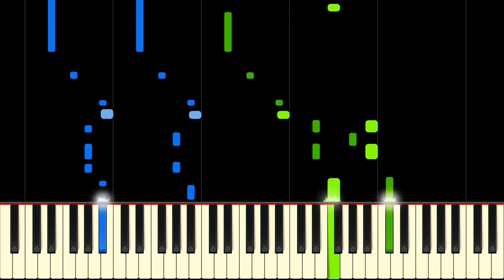GORILLAZ - FEEL GOOD INC. - Piano Tutorial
Learn Feel Good Inc. by Gorillaz on piano with this tutorial! Please enjoy!

Feel Good Inc. is a song by virtual band Gorillaz, featuring rap verses by De La Soul. The song was released as a single from the album Demon Days in 2005, and peaked at number two in the United Kingdom. Feel Good Inc. features half-spoken melodies, extensive syncopations and whimsical synthesized instrumentation, making it a challenge to transcribe, but a very rewarding piece to play on piano. Have fun learning from our piano tutorial of Feel Good Inc.!

City's breaking down on a camel's back
They just have to go ‘cause they don't know whack
So all you fill the streets, it's appealin' to see
You won't get out the county ‘cause you're bad and free
You got a new horizon, it's ephemeral style
And all I wanna hear is the message beep
My dreams, they gotta kiss it, 'cause I don't get sleep, no...

Windmill, windmill for the land
Turn forever hand in hand
Take it all in on your stride
It is sticking, falling down
Love forever, love is free
Let's turn forever, you and me
Is everybody in?

Laughing gas these hazmats, fast cats
Lining 'em up like ass cracks
Ladies, ponies at the track
It's my chocolate attack
Shoot, I'm steppin' in heart of this here (yeah)
Care Bear rappin' in heart of this here (yeah)
Watch me as I gravitate, hahahahaha
Yo, we gon' ghost town this Motown
With yo' sound, you in the blink
Gon' bite the dust, can't fight with us
With yo' sound you kill the inc
So don't stop, get it, get it (get it)
Until you're cheddar heavy
You watch the way I navigate, hahahahaha

Shake it, shake it, shake it, feel good

Is everybody in?